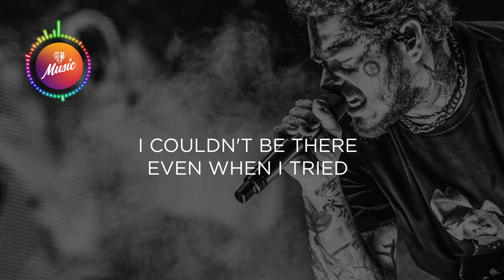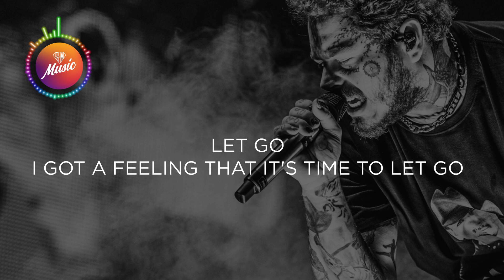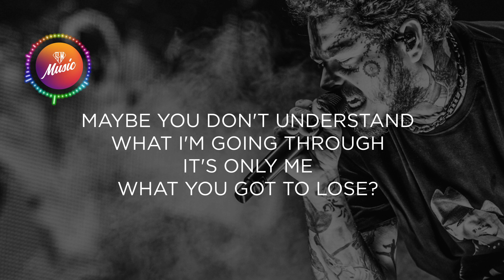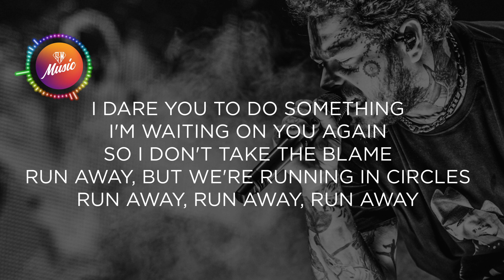Post Malone - Circles (Lyrics)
Lyrics: Post Malone - Circles (Lyrics)

[Verse 1]
I  couldn't be there even when I tried